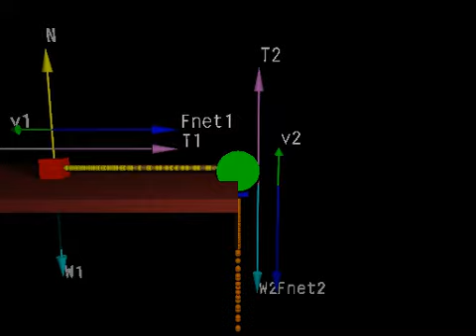movie 4 3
movie of boxes attached by string slung over pulley, one sliding on table, the other hanging